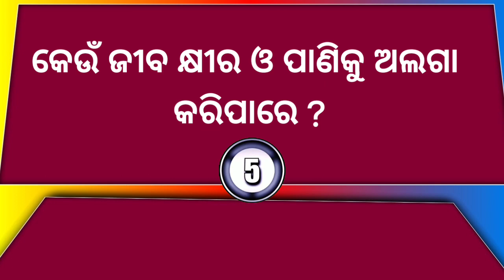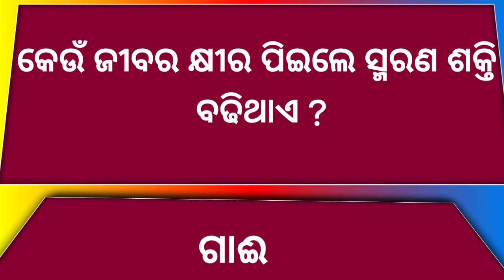Odia Dhaga Dhamali IAS Questions | Clever Q & Ans | Odia Dhaga katha | Odia Gk |Odisha Education 360